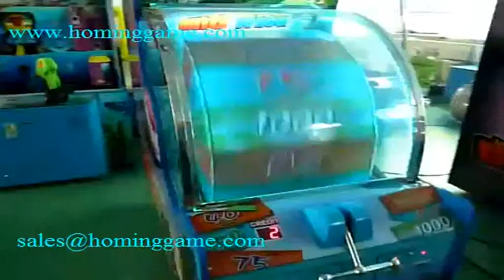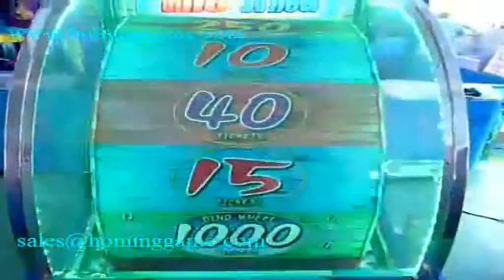Dino wheel redemption game machine/hot sale redemption game machine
Dinosaur Wheel Redemption ticket game (Big Version)/hot sale game machine
SIZE：W1020*D1860*H2560MM
WEIGHT：210KGS
POWER：110W
Voltage：110V/220V
Place of Origin：Guangdong, China (Mainland)
Type：Redemption
Package：Safe package: Bubble pack + wellpapper + Stretch films+ wood frame
Minimum Order Quantity：1 Piece/PiecesTrial Order
Delivery Time：7 to 15 Working days.
Payment Terms：L/C,T/T,Western Union
Supply Ability：100 Piece/Pieces per Week
Brand Name：HomingGame